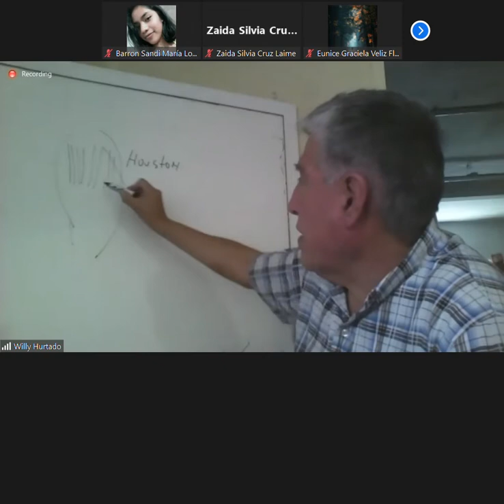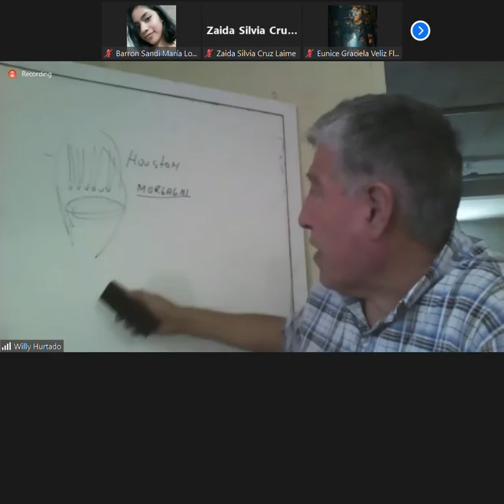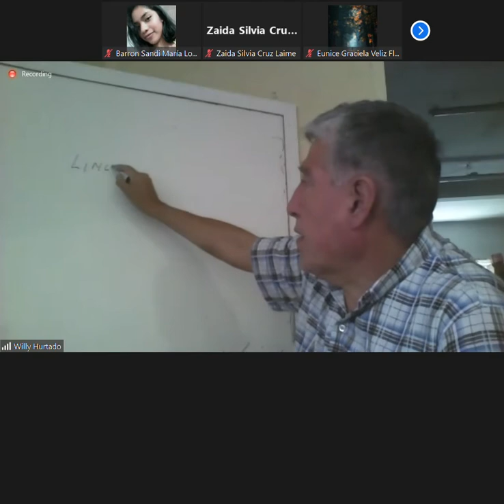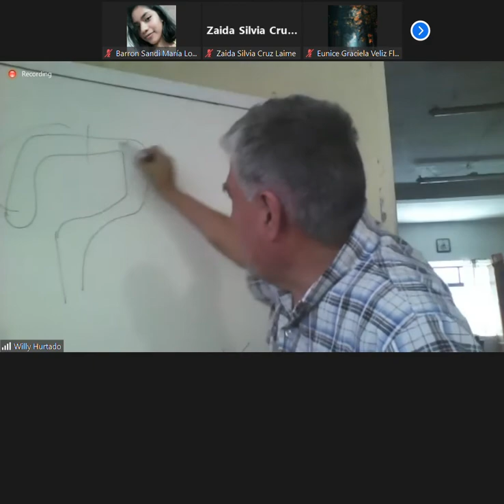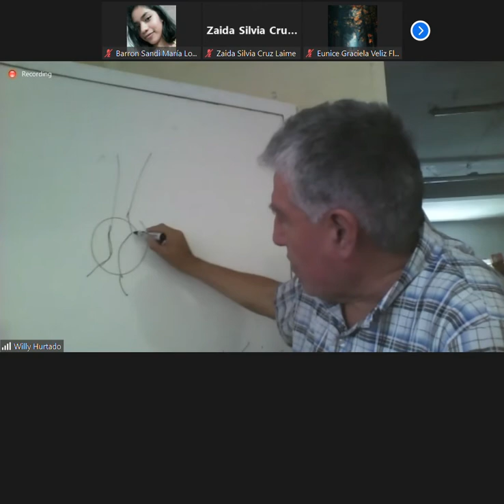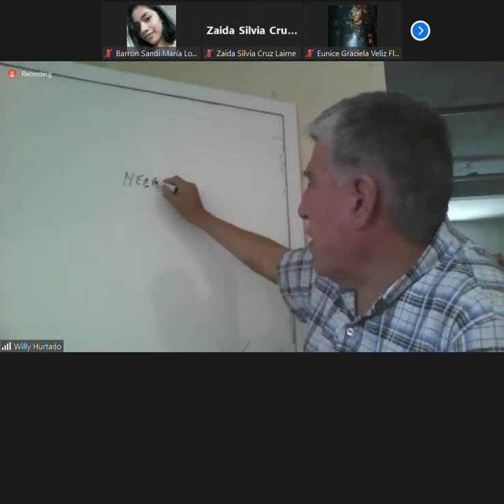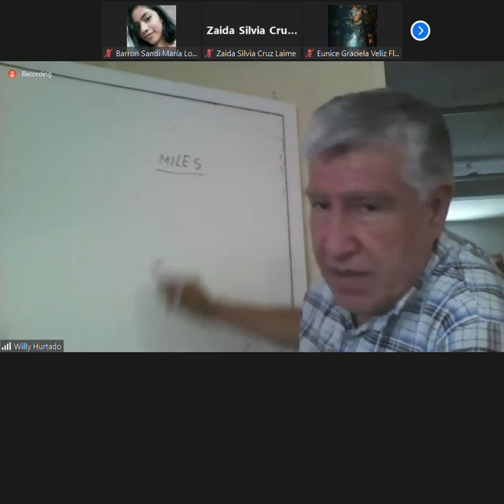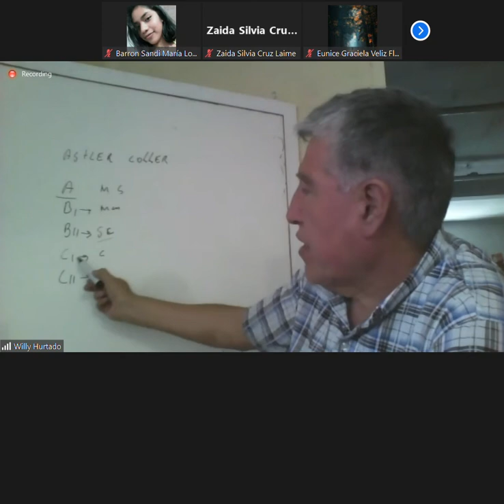CIRUGIA 20 09 21